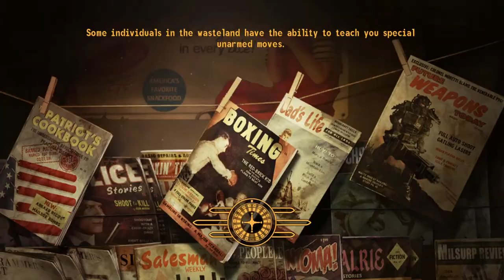Bitter Springs being Played With